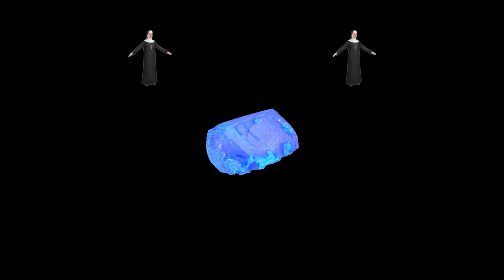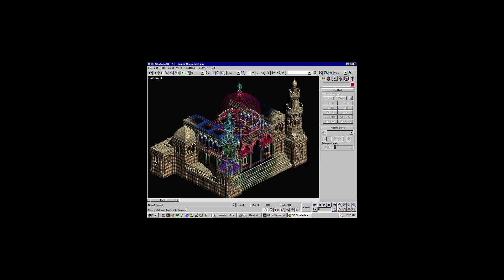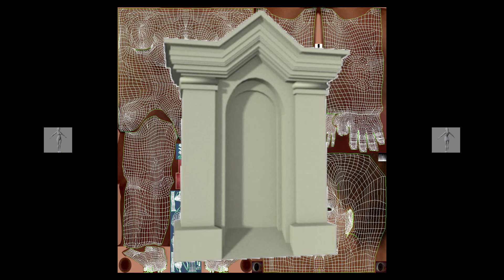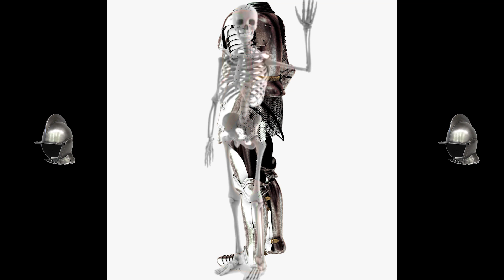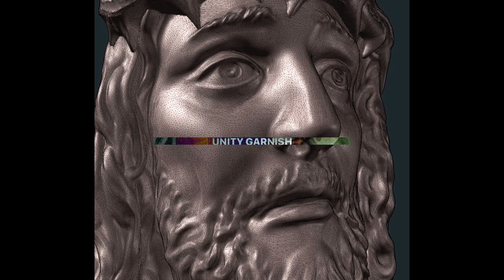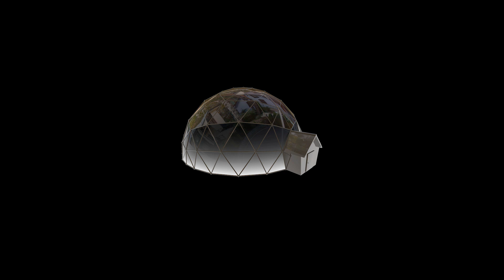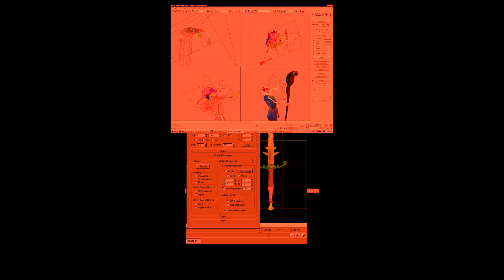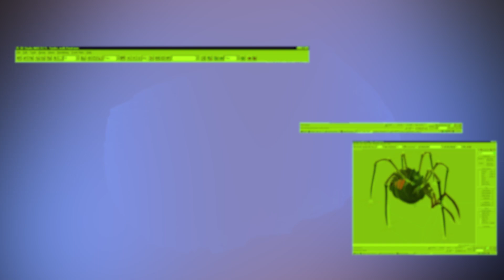UNITY GARNISH - 2023 tour projection